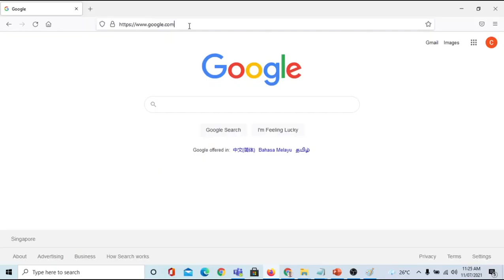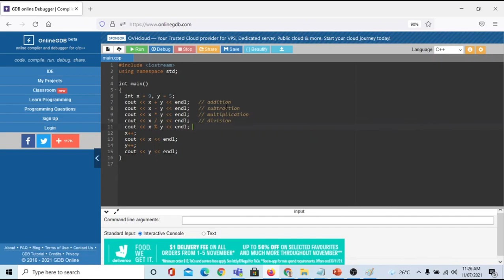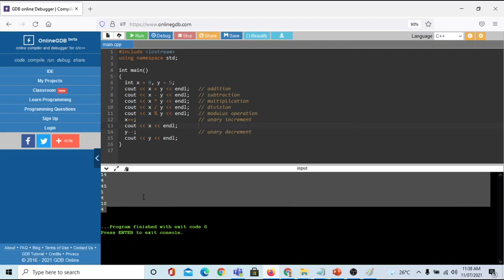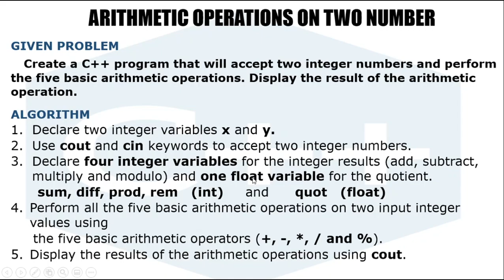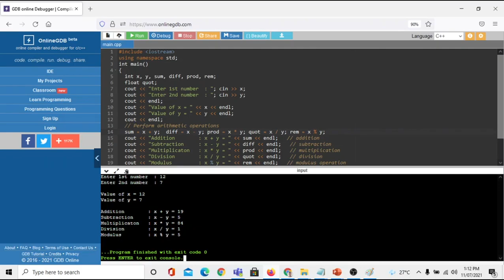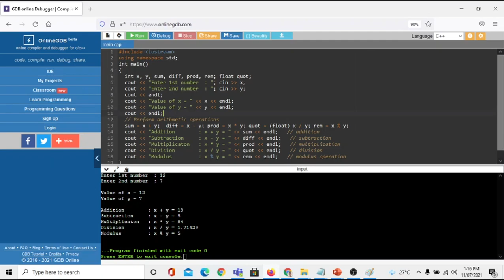Arithmetic Operations on Two Numbers | C++ Exercise | Filipino | Tagalog | Tutorials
Title : Arithmetic Operations on Two Numbers

Timeline
00:00:00  Opening
00:00:06  Problem 1 - Accept two Numbers and Perform Five Arithmetic Operations
00:00:20  Program Algorithm
00:00:30  Accessing onlinegdb (Online C++ compiler)
00:00:40  Program Solution 1 : No String Message
00:02:40  Program Solution 2 : With String Message
00:08:18  Program Solution 3 : Input Two Numbers using cin statement
00:10:02  Program Solution 4 : Storing Arithmetic Operation Result to a variable
00:13:50  Closing

4. Get Input from User and Print Value

5. Sum of Two Numbers